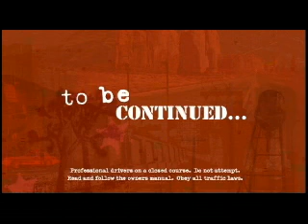Suzuki Films episode 3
from SuzukiFilms.com